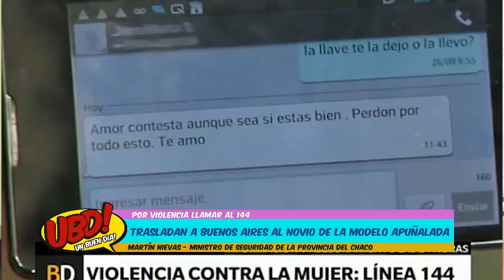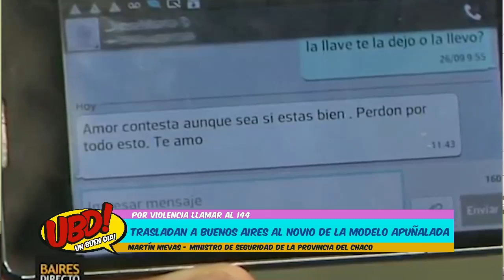10112016 caso michelle notagay